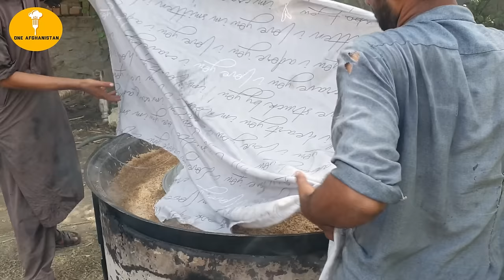Rural Weddig in AFGHANISTAN | Best Cooking